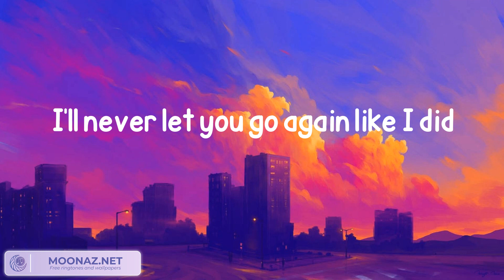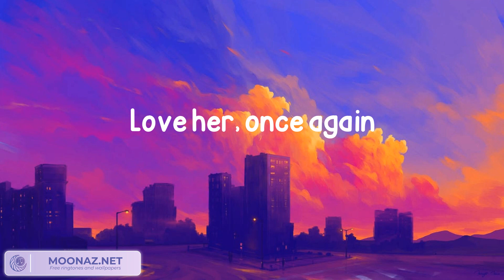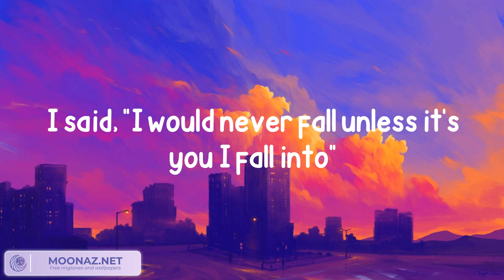Stephen Sanchez - Until I Found You [Lyrics/Letra]